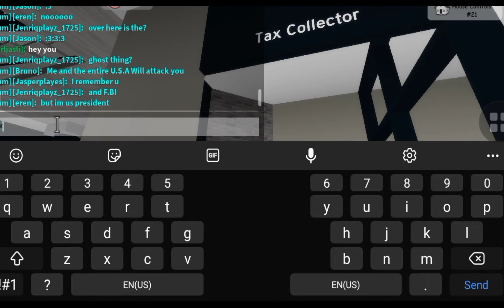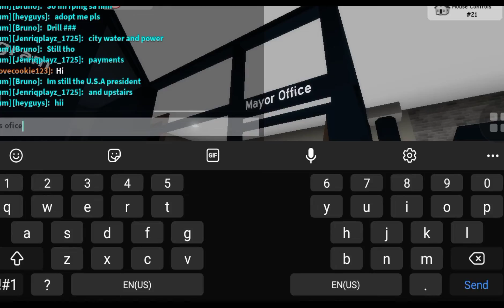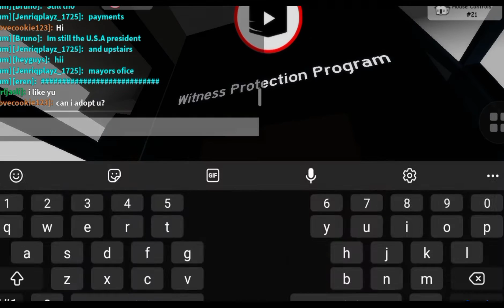Brookhaven New Update!